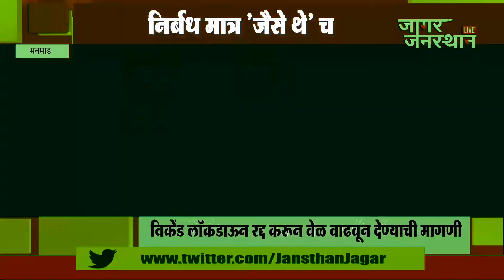MANMAD | कोरोना परिस्थिती आटोक्यात निर्बध मात्र 'जैसे थे' च